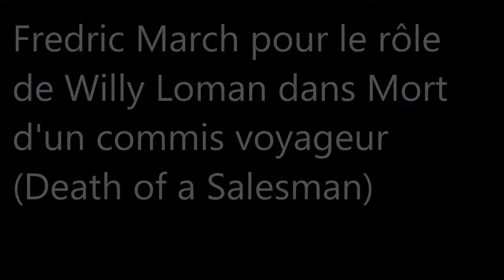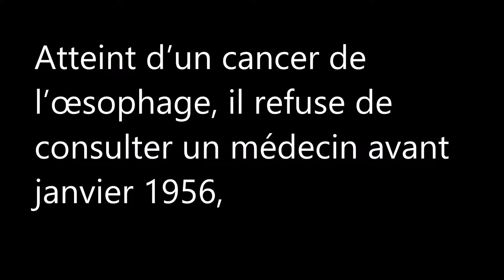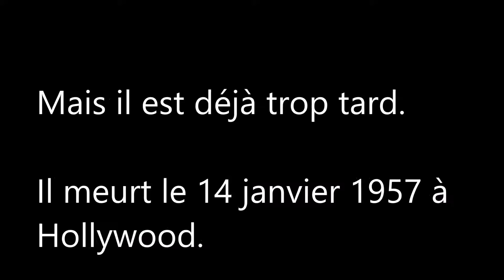Oscar du meilleur acteur / 1952